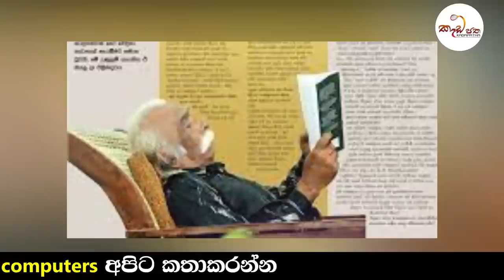සිංහල සිනමාවේ ප්‍රවීන රංගන ශිල්පියා මිය යයි | G.R perera